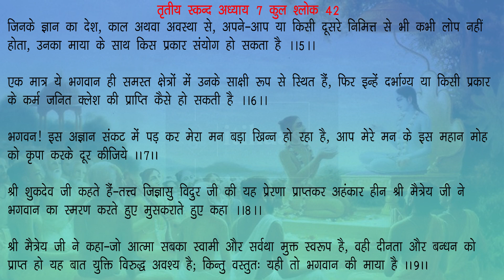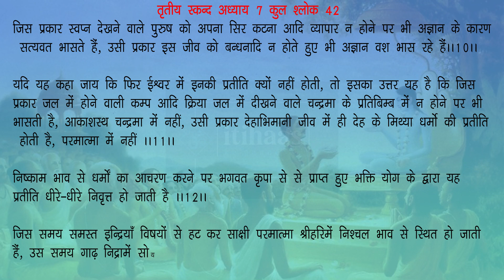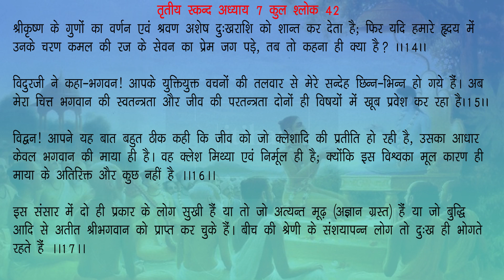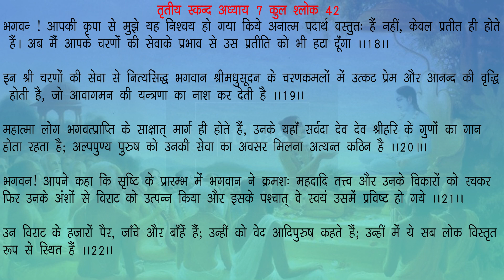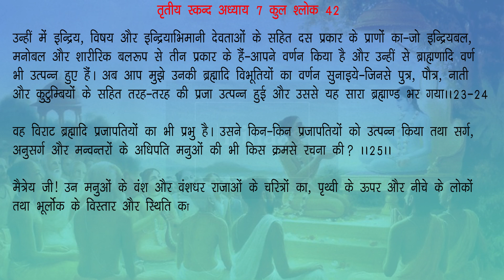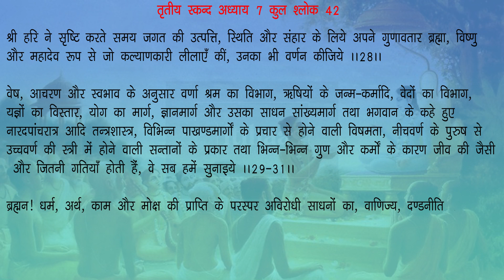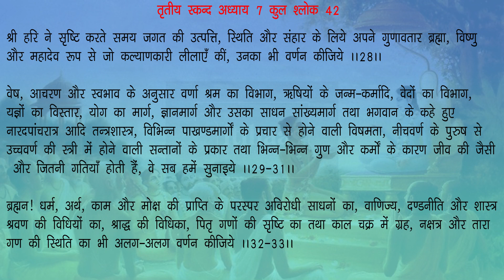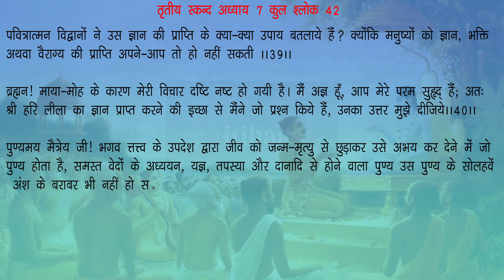विदुरजी के प्रश्न | स्कन्ध 3 अध्याय 7 : श्रीमद् भागवत महापुराण